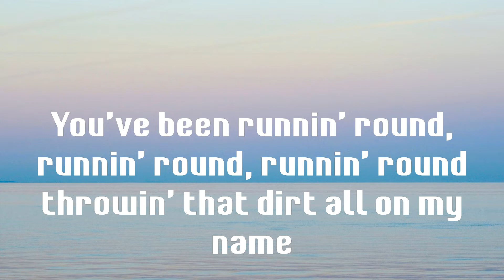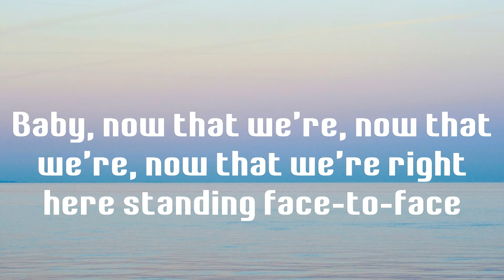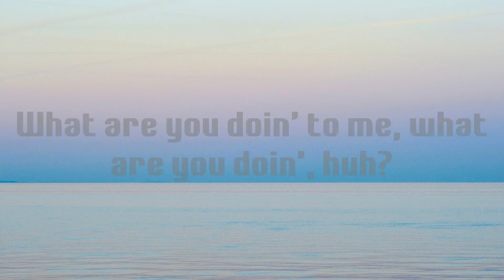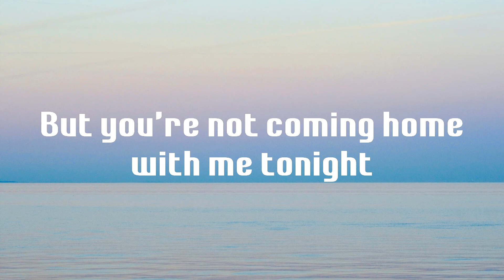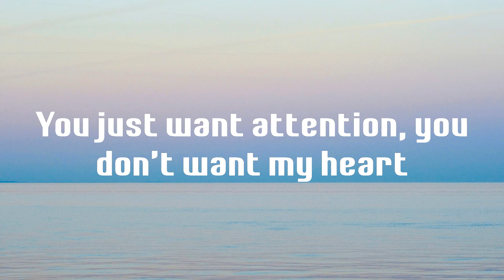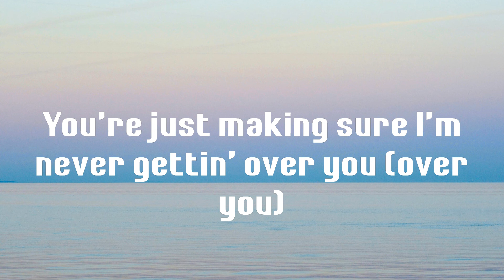Attention - Charlie Puth (Lyrics)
Lyrics Attention - Charlie Puth

💙 Attention lyrics:
Oh-oh, ooh